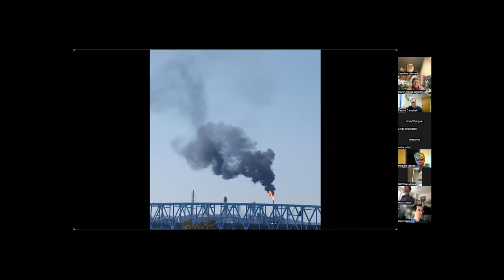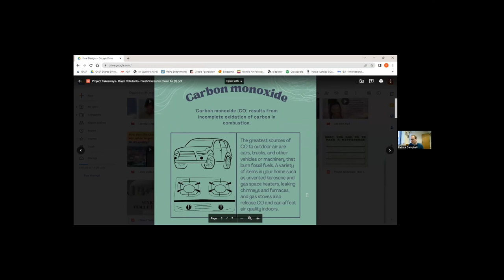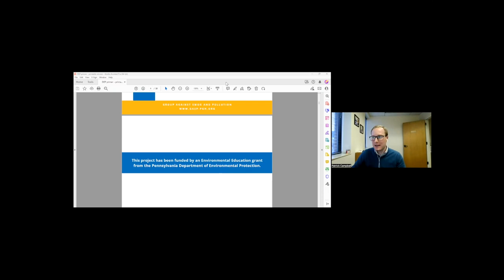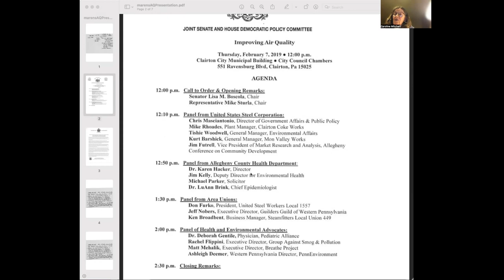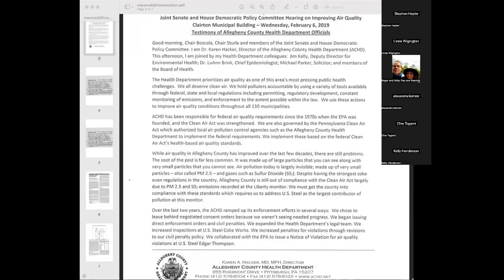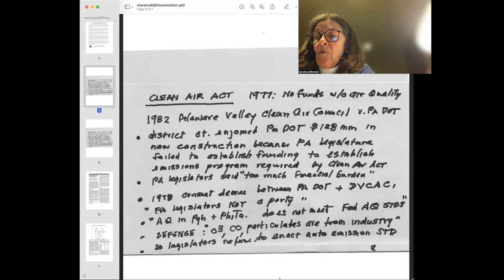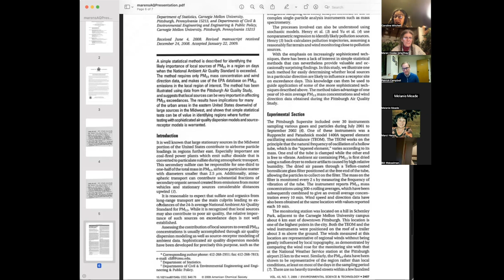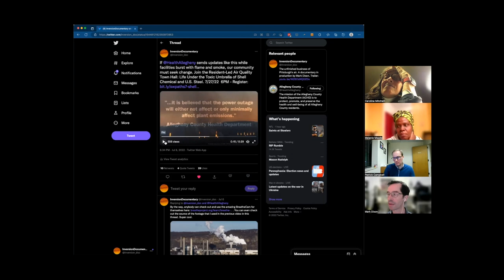221113Salon130_AirPartII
The 130th Sustainability Salon completed our annual Fall Focus on Air Quality.  We talked about the lives of people living with industrial pollution, the work of the Group Against Smog & Pollution, and the role of the Allegheny County Board of Health in the context of the County Health Department, County Council, the state Department of Environmental Protection, and the federal Environmental Protection Agency.  It was a terrific opportunity to get parties in most of these roles and others into deep conversation.  More information on the event can be found